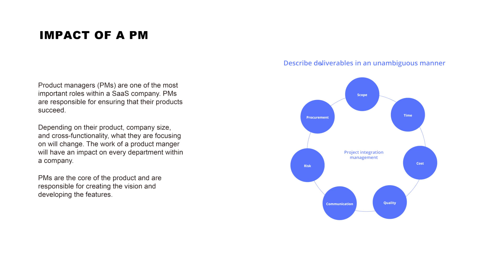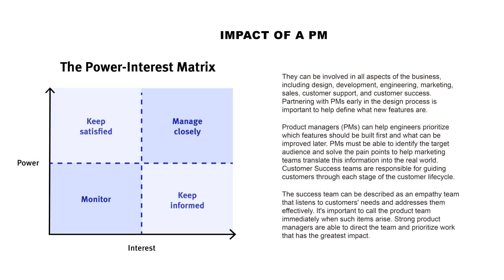Impact of Product Managers - Product Management Course